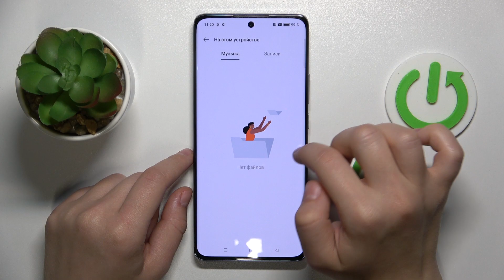Как поменять рингтон на OPPO Reno 10 Pro - Новая мелодия звонка на OPPO Reno 10 Pro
Сегодня мы покажем, как на устройстве OPPO Reno 10 Pro поменять рингтон. Если вы хотите установить более приятною мелодию как рингтон на свой OPPO Reno 10 Pro, то в этом видео мы покажем как это сделать. Вы можете выбрать рингтон из уже предустановленных мелодий на OPPO Reno 10 Pro, а также поставить свою песню на рингтон. Для того, чтобы поменять рингтон на OPPO Reno 10 Pro вы можете выполнить всего несколько шагов из нашего видео.

Как поменять рингтон на OPPO Reno 10 Pro? Как установить новый рингтон на OPPO Reno 10 Pro? Как изменить мелодию вызова на OPPO Reno 10 Pro?